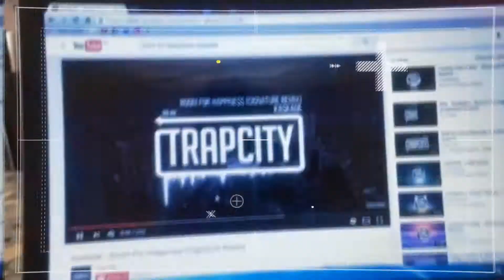Araba Kullanırken Sürekli Yönlendirme Yapan Arkadaş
Yayınlanmış tüm eski bölümleri ve yeni bölümleriyle izleyenleri güldürecek ‘’Burak Güner İle Duman Altı’’ Kirpi Tv’de.